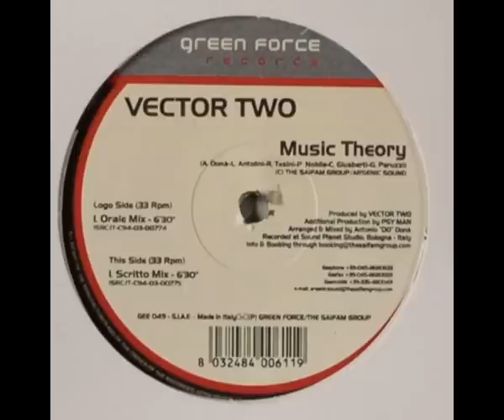Vector Two - Music Theory (Orale Mix)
Label:Green Force
Catalog#:GEE 049
Format:Vinyl, 12"
Country:Italy
Released:2004
Genre:Electronic
Style:Hardstyle